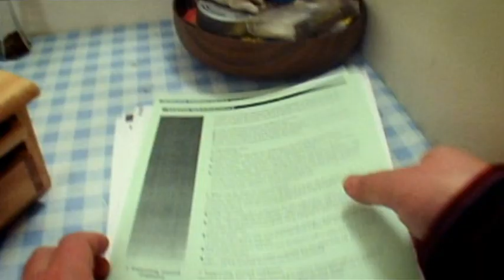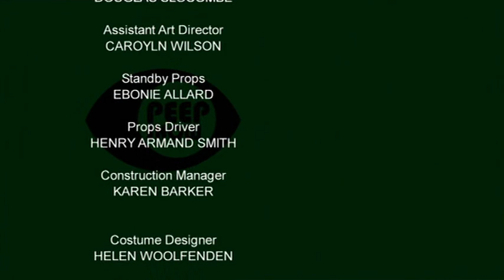Peep Show S03E03 Shrooming